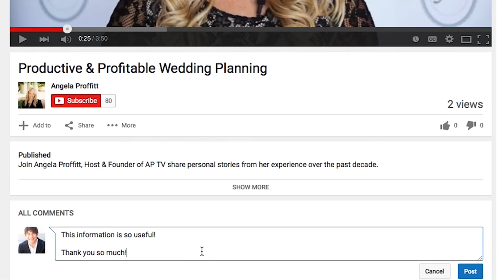Cultural Differences at Weddings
I was planning a wedding for a culture that was new to me. The couple had 400 guests, and at the final vendor meeting, I asked if they needed a babysitter for the younger attendees and the mother of the bride said four would be enough. By law, the state we were in required one adult per seven kids. That’s 28 kids max. Well…the wedding day came, and kids just kept pouring in…all 93 of them! Watch the full story in today’s tip!